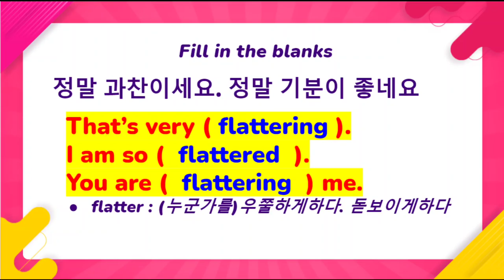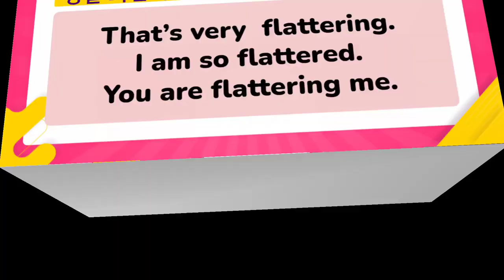[영어] 1일 1영어 - 과찬이세요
1일 1영어 '과찬이세요' 편에서는
섀도잉을 통한 영어 스피킹 연습을 하실 수 있습니다.

본 영상은 NE능률 영상콘텐츠연구회 소속 진혜원 선생님(경기수원외고)께서 제작하여 공유해주신 자료입니다.

NE능률 수업지원센터 바로가기

00:00 인트로
00:17 빈칸채우기
00:23 표현배우기
00:30 예문 확인
00:46 사용 예시
00:58 복습하기